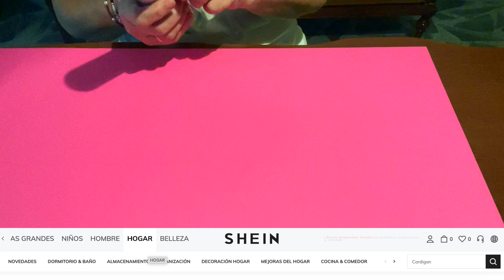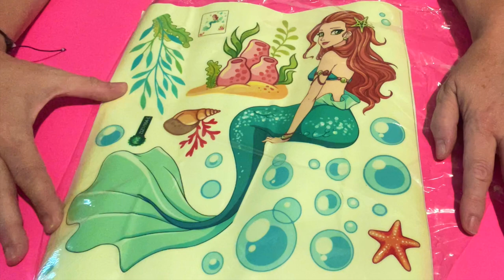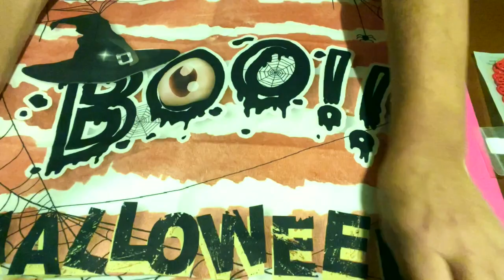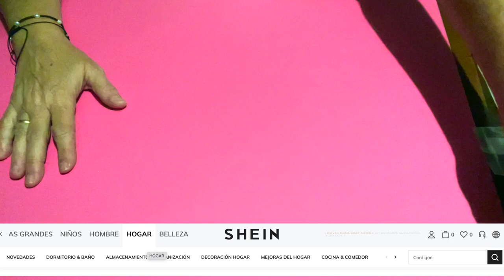Llegó ! Mi primer pedido a SHEIN!!!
Mi primer pedido aSHEIN!!!
Hola, holita , mis queridas amiga! Estoy súper contenta de poder enseñaros mi primera compra en la plataforma Shein.
Más que nada porque ya veréis que de cosas chulas y a buen precio.
Y ademas me llegaron rapidito a RivendelScrap!
 ya me comentáis si os gustan
Nos vemos prontito. Un besito y cuidaros!